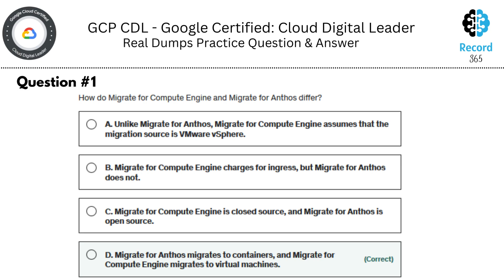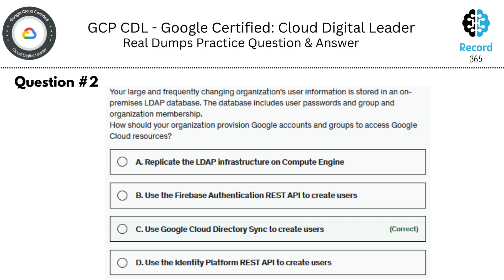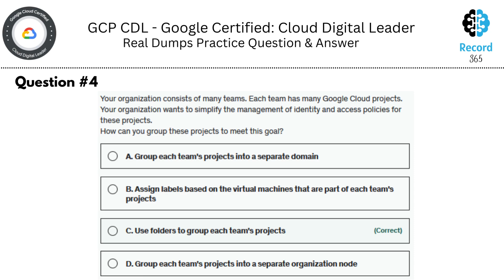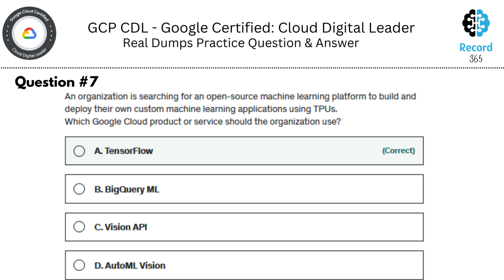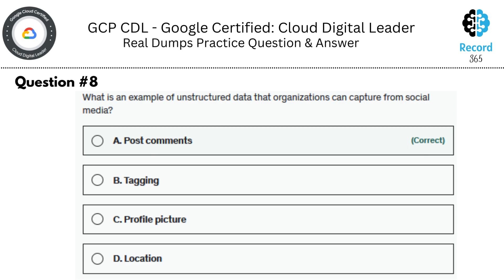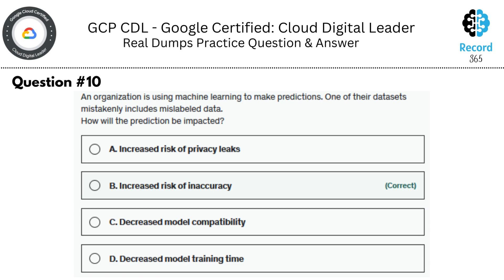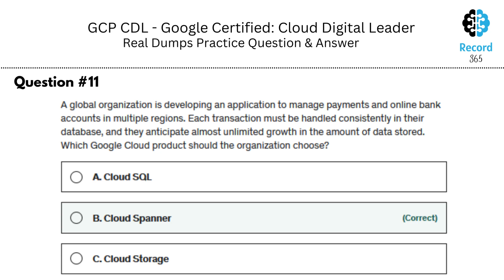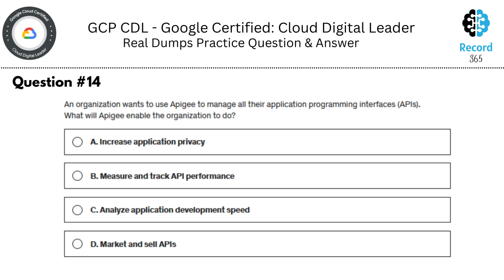GCP Cloud Digital Leader Real Practice QnA | November 2022 | Google Cloud | Dumps | CDL